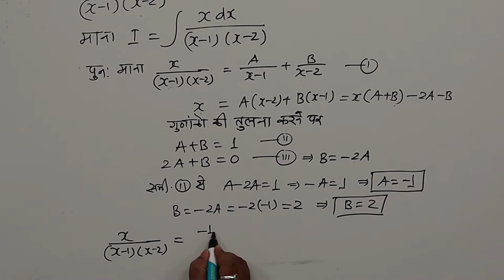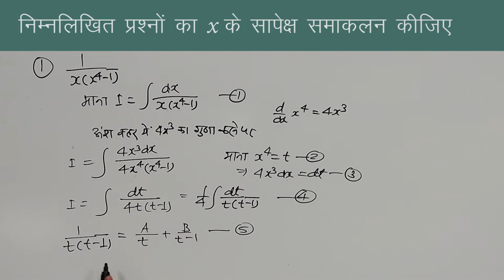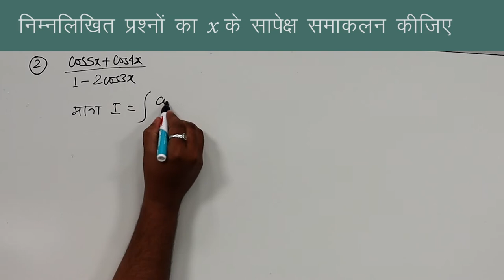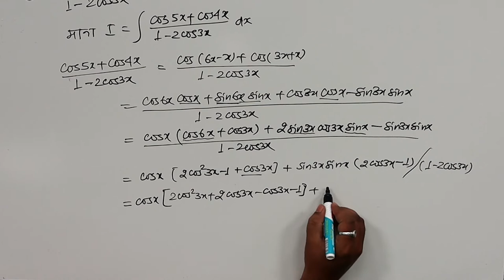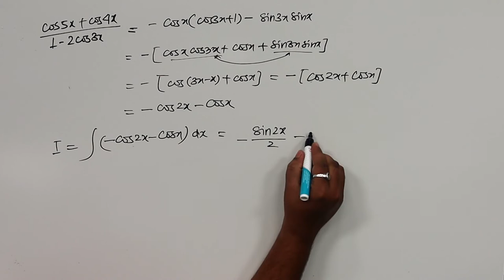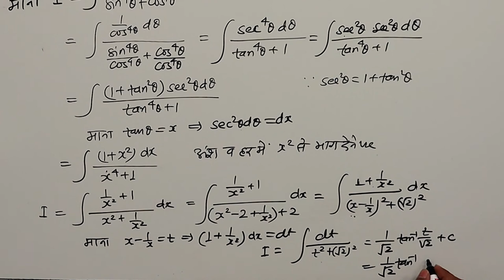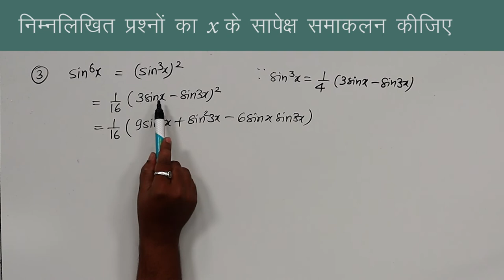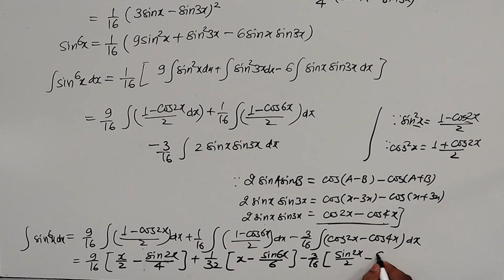CLASS 12th MATHS | CHAPTER 7 B | HARDER INTEGRATION | कठिन समाकलन